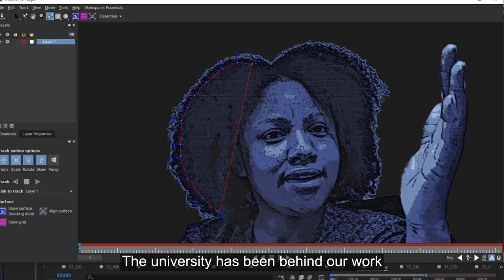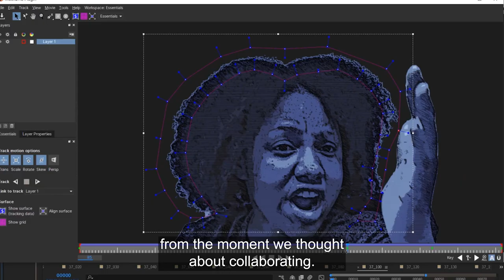2022 Creative Work of the Year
William G. Thomas III, history; Michael Burton, textiles, clothing and design, and Kwakiutl Dreher, English, received the Creative Work of the Year award at the Innovator Celebration hosted by NUtech Ventures on Nov. 14, 2022. The award recognized their film “The Bell Affair.” Visit Nebraska Research at research.unl.edu.